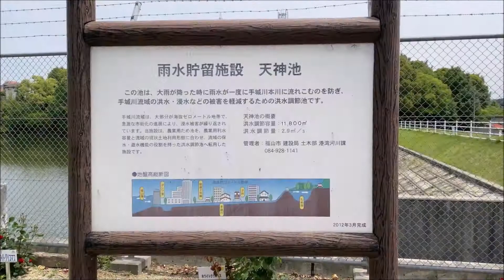夕方の引野天神池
夕方に近所の天神池まで
ポタりました。